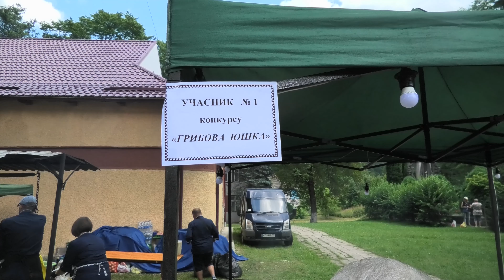День міста Яремче 27 липня 2019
27 липня 2019 року місту Яремче виповнилось 232 роки. Пропоную вашій увазі огляд святкових подій Дня міста. В рамках святкування в місті відбувся фестиваль Грибової юшки, Перший гуцульський карнавал, урочистий концерт та багато цікавих заходів. Ходу платформ Першого Гуцульського карнавалу, ви мали змогу переглянути в попередньому сюжеті. Приємного перегляду!